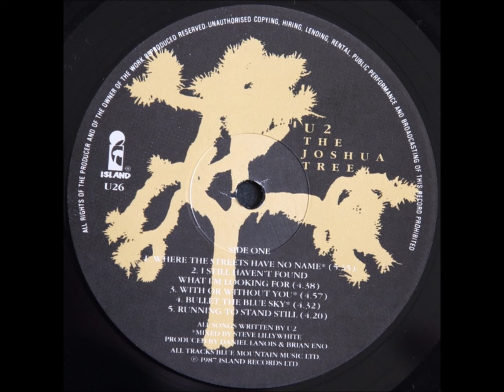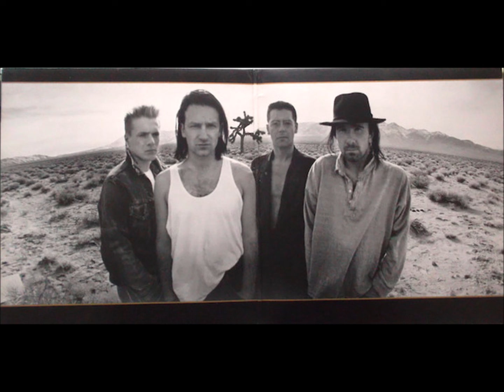U2 – With Or Without You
U2 – The Joshua Tree (1987) [Island Records – U26]

U2 are an Irish rock band from Dublin, formed in 1976. They began their legacy rooting their music in the political turmoil that was all around them.

After having Steve Lillywhite produce their first three albums, U2 looked for a more sophisticated and experimental sound. They hired Daniel Lanois and Brian Eno to produce "The Unforgettable Fire" and "The Joshua Tree" albums, which both put them onto the charts all over the world.

After the 80s ended U2 re-invented themselves once again. Incorporating elements of electronics into their rock construct, U2 created a new sound with "Achtung Baby". Bono and the band used their notoriety more than ever expressing their opinions on social matters on a global scale.
Inducted into Rock And Roll Hall of Fame in 2005 (Performer).

Members:
Paul David Hewson (aka Bono)
David Howell Evans (aka The Edge)
Adam Charles Clayton
Lawrence Joseph Mullen Jr.